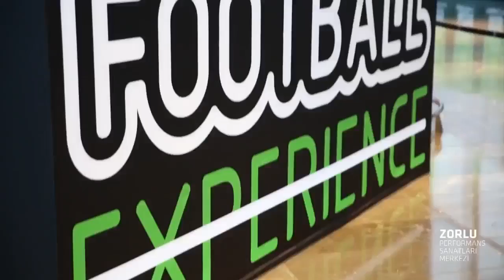OTTOMAN KİNGS-FC JUVE/ İSTANBUL/ iddaa Rakipbul Ligi 2016 Açılış Sezonu